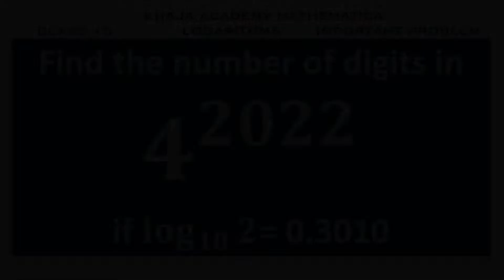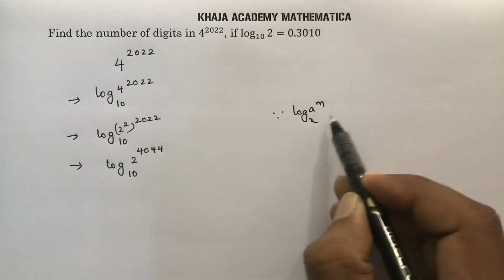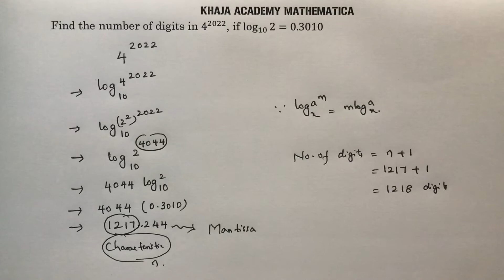Find the number of digits in 4^2022,if log2 to the base 10= 0.3010. CLASS 10 LOGARITHMS